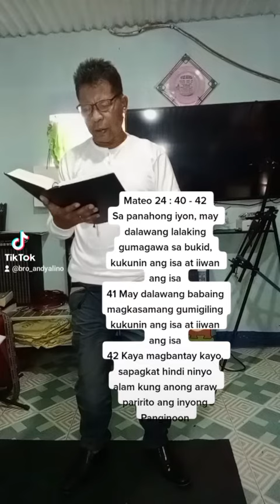( Mateo 24 : 40 - 42 ) 4'P ANG SUSI PAPUNTANG LANGIT | ANDY ALIÑO